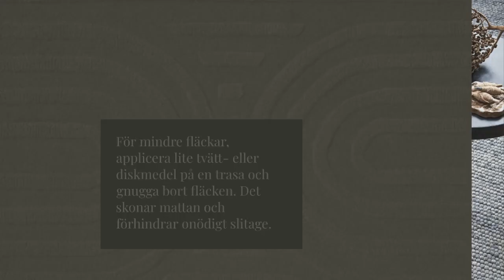Kan man tvätta en dörrmatta?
Mattor samlar damm och allergener, vilket kan försämra luftkvaliteten och hälsan i hemmet. Piskning av mattor avlägsnar dessa partiklar, förbättrar mattans utseende och förlänger dess livslängd. Förutom piskning kan mattor rengöras med tvätt, fläckborttagning eller kemtvätt. Vissa husmorsknep, som bikarbonat för vinfläckar, kan testas men bör användas med försiktighet. Läs mer på vår blogg: classiccollection.se/blog/